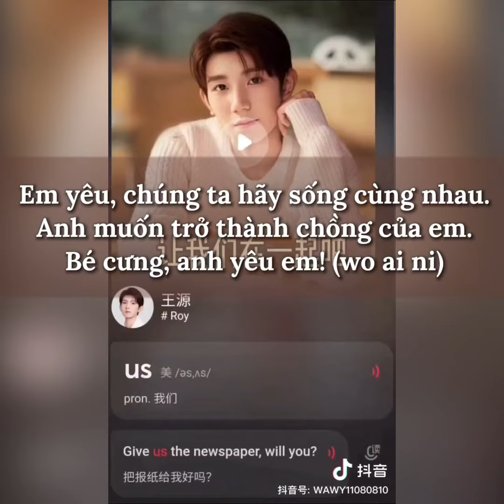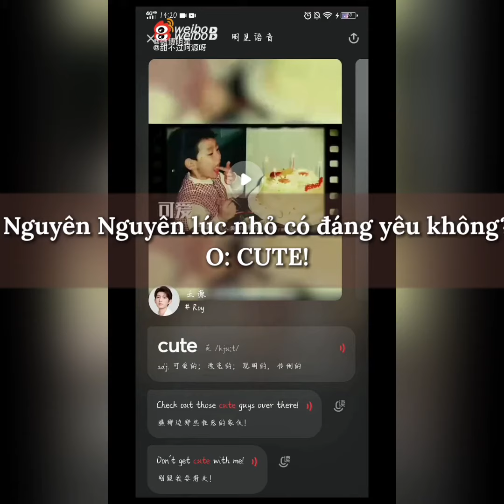Học tiếng Anh cùng Vương Nguyên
Liêm sỉ nay còn đâu